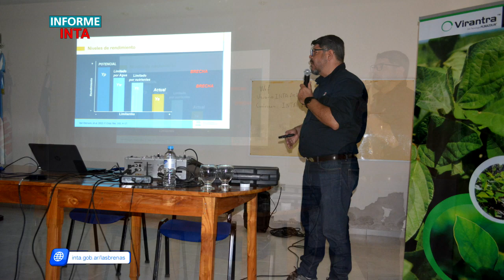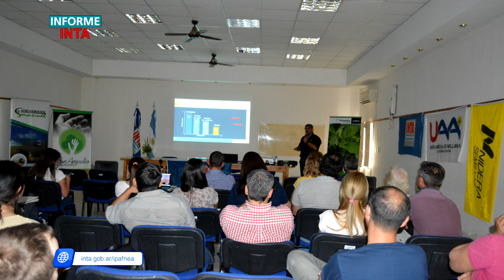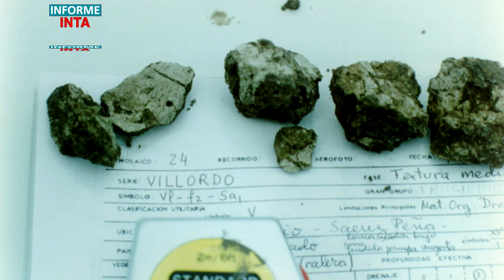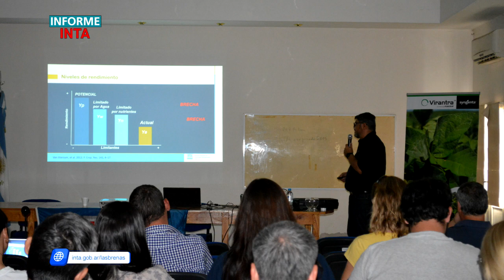Jornada de 𝐀𝐜𝐭𝐮𝐚𝐥𝐢𝐳𝐚𝐜𝐢𝐨́𝐧 𝐩𝐚𝐫𝐚 𝐩𝐫𝐨𝐟𝐞𝐬𝐢𝐨𝐧𝐚𝐥𝐞𝐬 𝐞𝐧 𝐞𝐥 𝐜𝐮𝐥𝐭𝐢𝐯𝐨 𝐝𝐞 𝐥𝐚 𝐬𝐨𝐣𝐚 𝐲 𝐦𝐚𝐢́𝐳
En la Agencia de Extensión Rural de Gral. Pinedo, se realizó el primer encuentro, de los tres que comprenderá esta capacitación para profesionales, con un amplio temario ajustado a la ecofisiología, rendimientos, novedades del manejo, elección de variedades, plagas y enfermedades del cultivo de soja y maíz.
↪️𝐈𝐧𝐠. 𝐀𝐠𝐫. 𝐆𝐞𝐫𝐚𝐫𝐝𝐨 𝐐𝐮𝐢𝐧𝐭𝐚𝐧𝐚, 𝐈𝐧𝐯𝐞𝐬𝐭𝐢𝐠𝐚𝐝𝐨𝐫 𝐄𝐄𝐀 𝐈𝐍𝐓𝐀 𝐋𝐚𝐬 𝐁𝐫𝐞𝐧̃𝐚𝐬.
↪️𝗗𝗶𝗿𝗲𝗰𝘁𝗼𝗿 𝗜𝗻𝗴. 𝗔𝗴𝗿𝗼𝗶𝗻𝗱. 𝗖𝗮𝗿𝗹𝗼𝘀 𝗗𝗲𝗿𝗸𝗮.